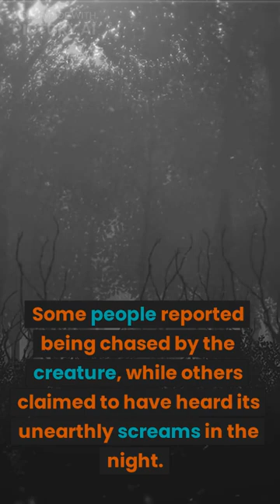"Chasing the Jersey Devil: The Mysterious Legend of New Jersey's Pine Barrens"